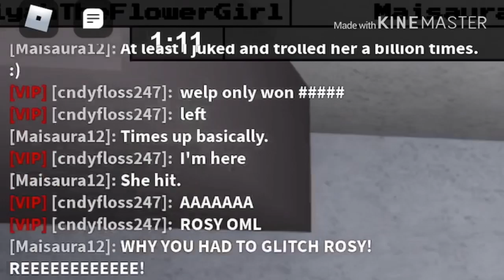TIME TO FIGHT!! (ROBLOX)-Flee the Facility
𝗥𝗼𝗯𝗹𝗼𝘅: 𝗙𝗹𝗲𝗲 𝘁𝗵𝗲 𝗙𝗮𝗰𝗶𝗹𝗶𝘁𝘆:
Survivors try to escape a map, while avoiding the beast, who captures and freezes the survivors within freeze pods. To escape, the survivors need to hack a certain amount of computers to unlock the exit doors in time.

Hey!  I go by Smiley, just a normal Roblox gamer, with a normal life.😁

Roblox was created by blending the words “robots” and “blocks.”
Roblox users create their virtual worlds and design their avatars and games within the platform.
MyRobloxUser: SmileyBurnHug123❤️

Mainly, I’m a Roblox FleeTheFacility gamer. Support me if you are a true FTF Fan.👍
We have to support each other. 😄

Smiley: there are many times when a smile is the beginning of a love story.
Burn: the flames of love in your heart will slowly grow and burn you entirely.
Hug: feel the presence of love wrapped up within a warm hug.🤗

✨SMILEY BURN HUG✨